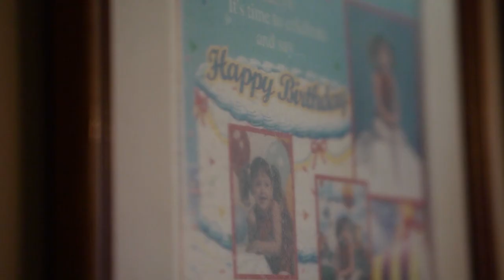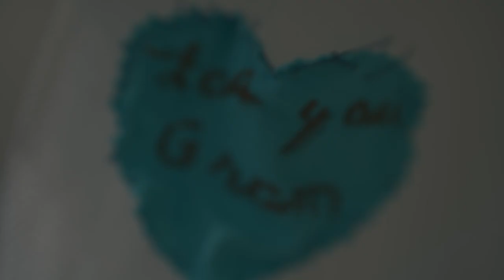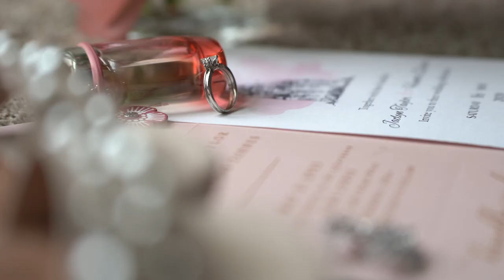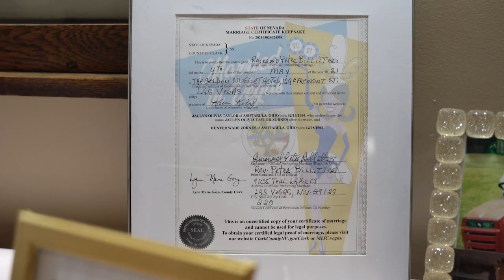Jaclyn & Hunter | Elks Lodge Ashtabula | Vow Renewal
Dear Jaclyn & Hunter,

We are so happy that you two got to have your dream wedding/vow renewal! Vegas is where you became man and wife, but Ashtabula is your home where you recommitted your love for one another in front of all your family and friends. Thank you for letting us capture your celebration and love for one another!

Love,
The Lochs